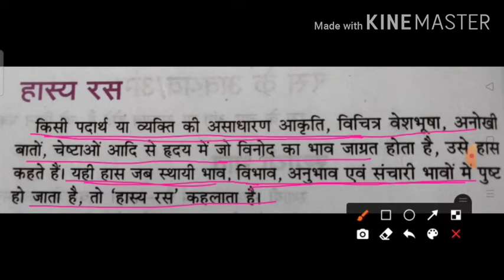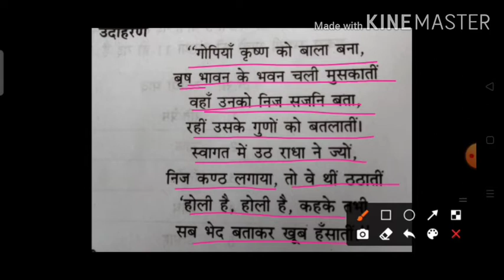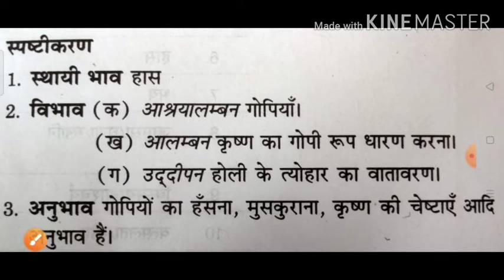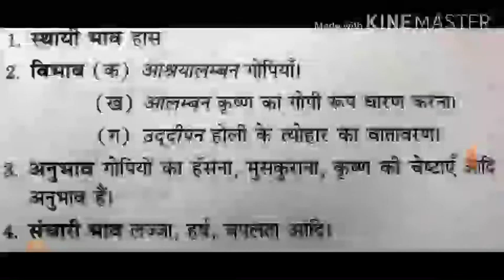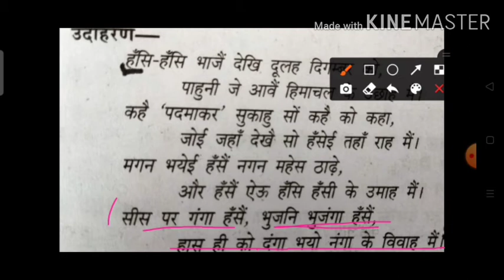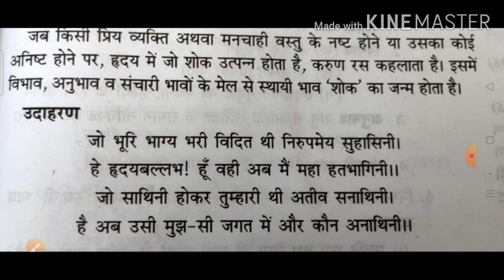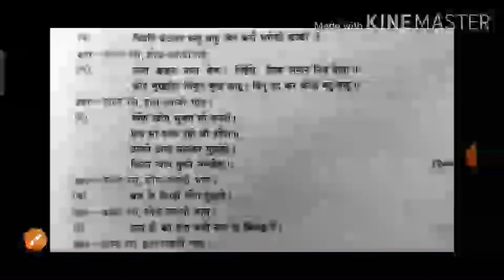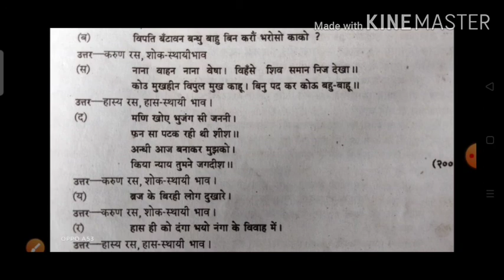"हास्य रस" । और । "करुण रस" । hasya Ras aur karun Ras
About this video-"हास्य रस" और "करुण रस"hasya Ras aur karun Ras
Other information
                                  धन्यवाद।